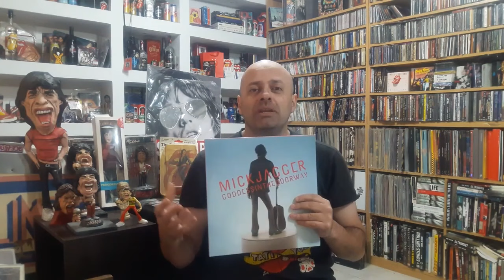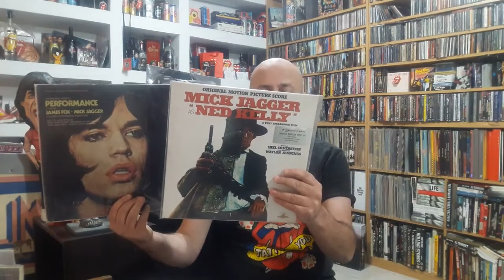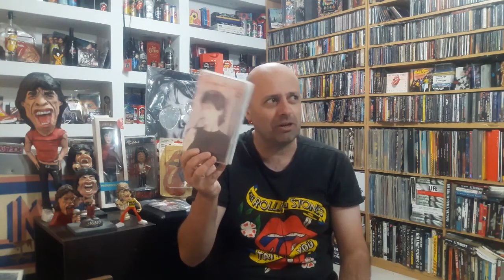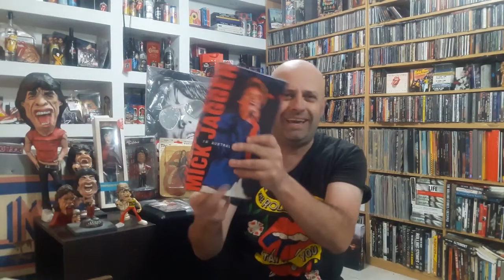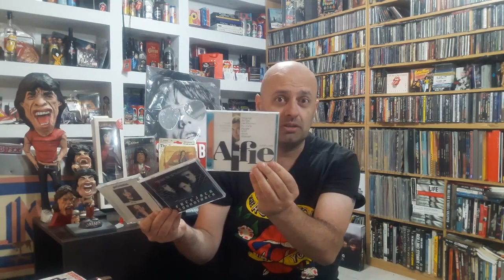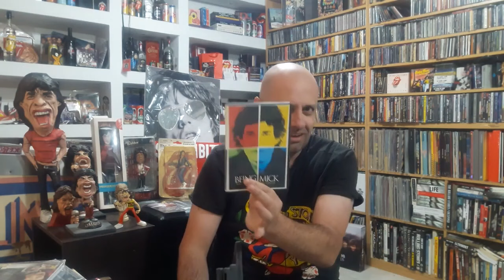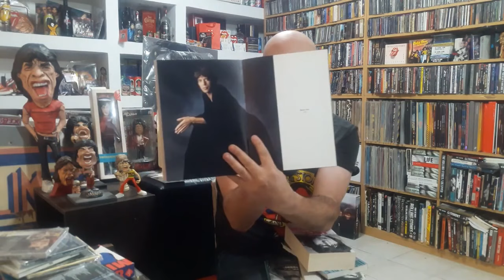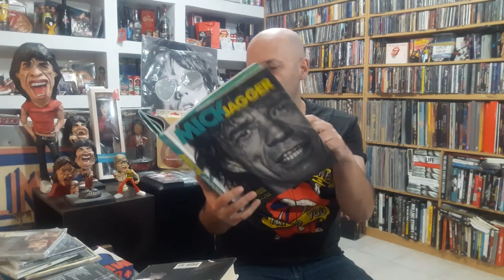Happy Birthday 80 Feliz cumpleaños MICK JAGGER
Happy Birthday Feliz cumpleaños MICK JAGGER 80 años years